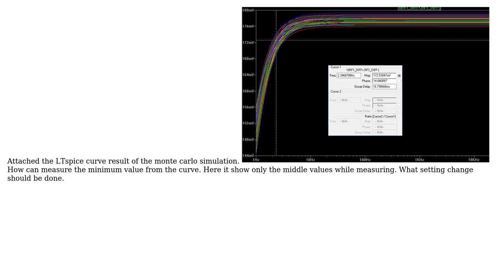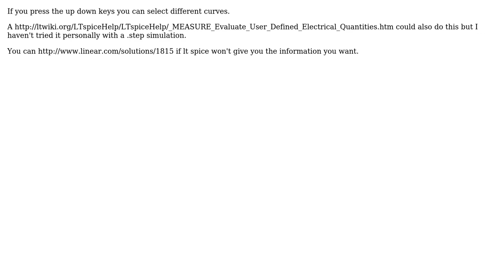Electronics: How can measure the minimum value in LTspice monte carlo simulation curve?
With thanks & praise to God, and with thanks to the many people who have made this project possible! | Content (except music & images) licensed under CC BY-SA | Music | Images & others | With thanks to user vt673 user Voltage Spike and the Stack Exchange Network Trademarks are property of their respective owners. You are responsible for your own actions.